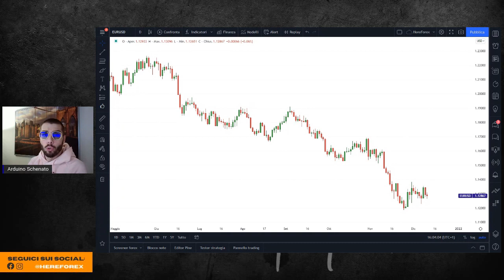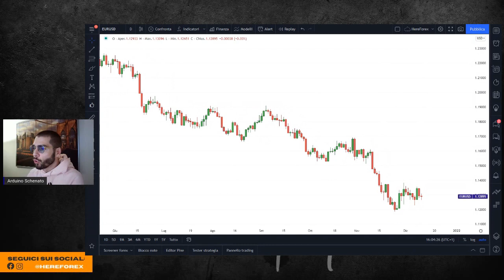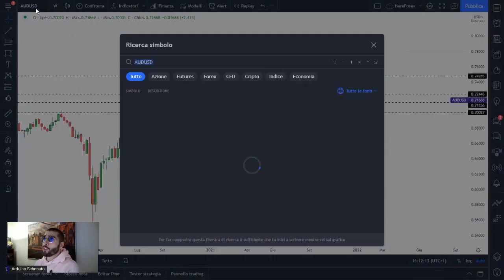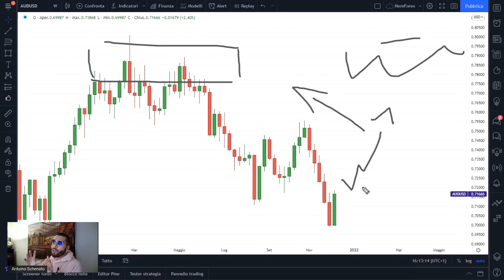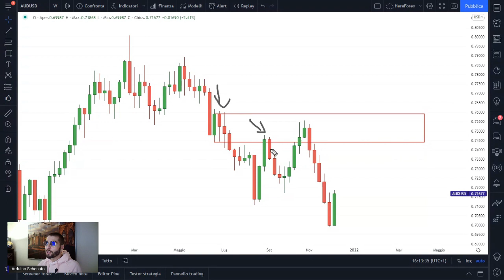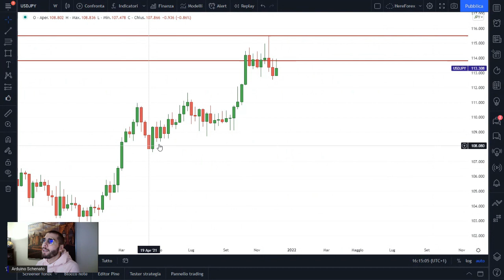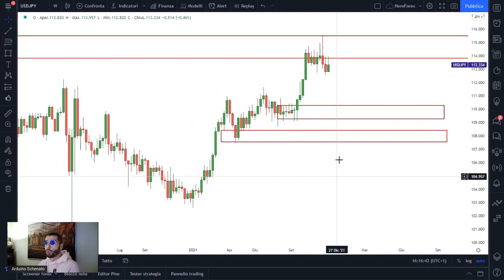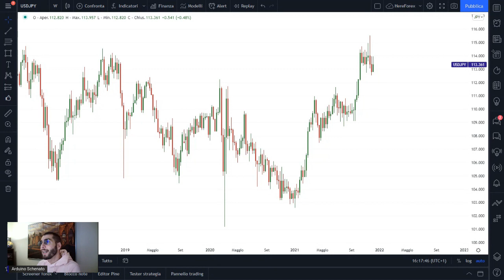FOREX : Comprare e Vendere nei LIVELLI di DOMANDA e OFFERTA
In questo video Arduino Schenato di HereForex spiega con esempi pratici sul mercato forex come segnare i livelli chiave di domanda e offerta.

Prende spunto da eur/usd, aud/usd e usd/jpy ovvero tutti cambi valutari molto liquidi e che rispondono bene alla price action e quindi al lavorare attraverso lo studio della struttura su cui Arduino da molti anni si concentra per il suo trading quotidiano.

Manteniamo le cose semplici e chiare, non utilizziamo indicatori ma concentriamoci esclusivamente sulle dinamiche di prezzo e le aree di interesse, in questo modo ci si concentra solo sui punti importanti dove conviene operare.